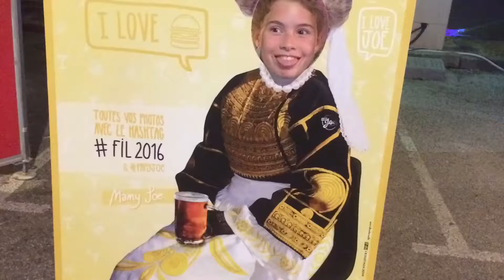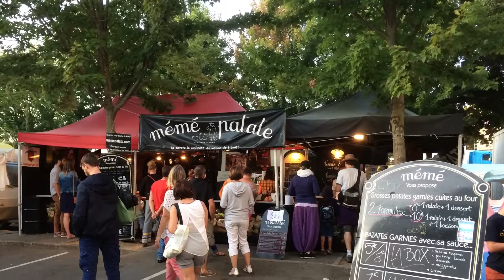Interceltique de lorient 2016